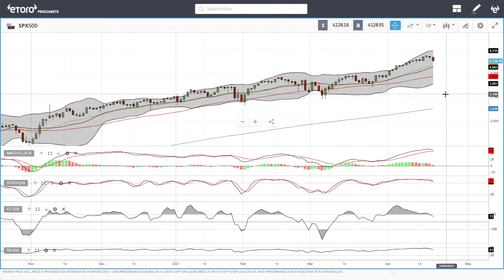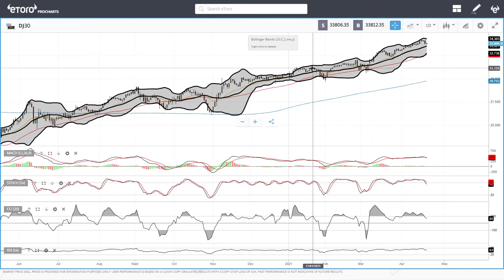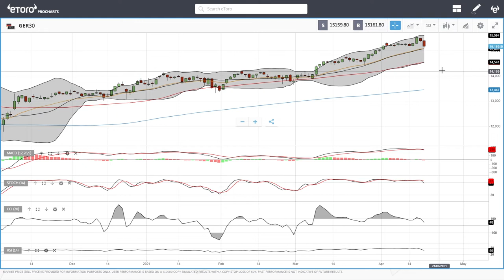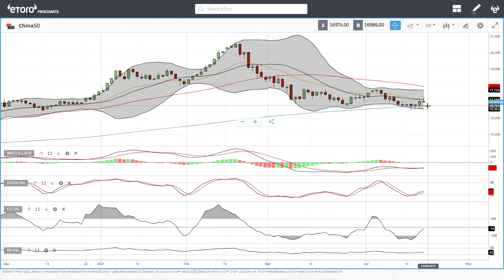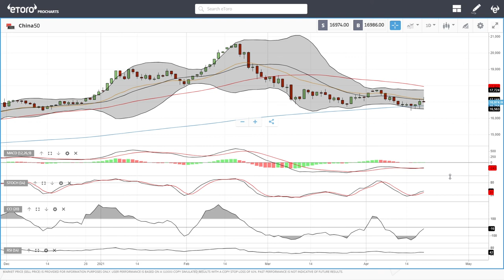S&P500, DJ30, Nasdaq, DAX, FTSE, China50 forecast for April 21, 2021